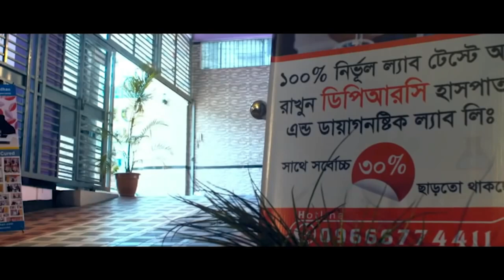গোপাল গন্জের জনাব করিম মোল্লা সুস্থ হওয়ার পর কি বললেন । SPA, PLID, AS, Back Pain, Komor Betha, AVN,